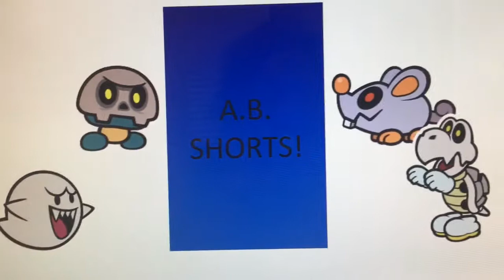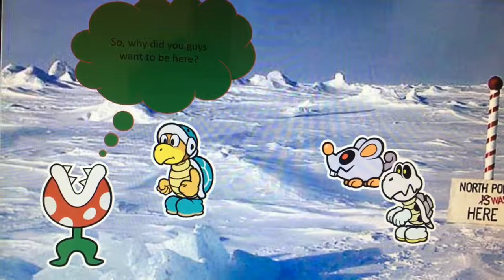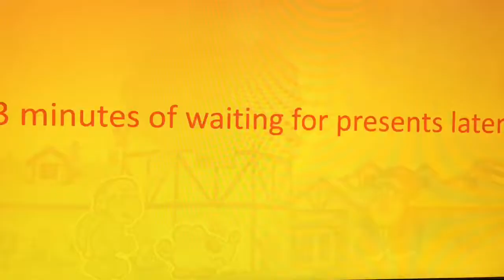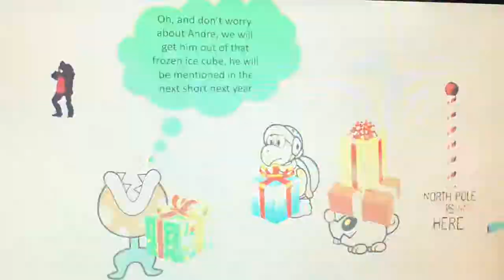AB Shorts 24